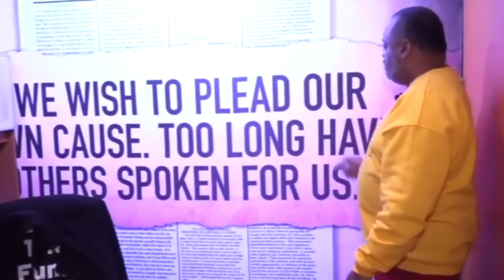Freedom Caucus NOMINATES Byron Donalds, A Black Man For Speaker Amid Leadership DRAMA |Roland Martin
For the first time in American history, two Black people were nominated at the same time to serve as speaker of the House, and a majority of the chamber supported a Black candidate.

Conservatives opposed to Republican Leader Kevin McCarthy on Wednesday nominated Rep. Byron Donalds of Florida — a Black Republican who was first elected to a southwest Florida district in 2020 — as their candidate.